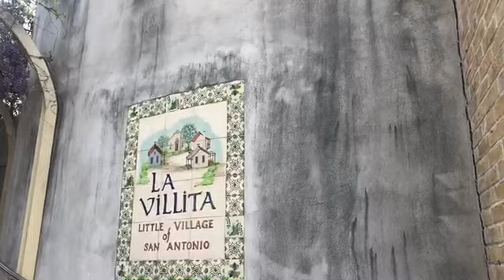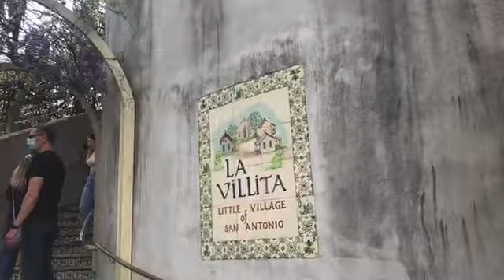Explorando Vacaciones River Walk / Vlog Visiting San Antonio River Walk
Estuve de vacaciones mis Corazones les comparto nuestro ultimo Dia.
Mi Instagram del Negocio Mi Nuena Tienda Visitame Apoyame Gracias